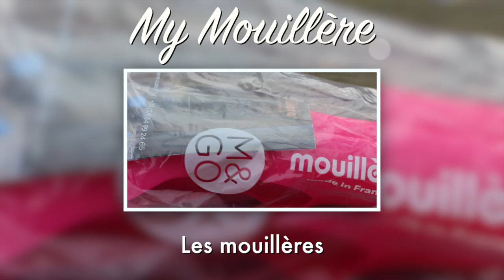My Mouillère !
Cette vidéo est un partenariat avec My mouillère

Cette chaine est en partenariat avec : Le Salon du Cheval de Paris, Fouganza, ChevalChic, Ravene, MagicBrush, Woufbox, KozySocks, Kevin Bacon's, Equilya et Equibao.

Bon visionnage ! :)